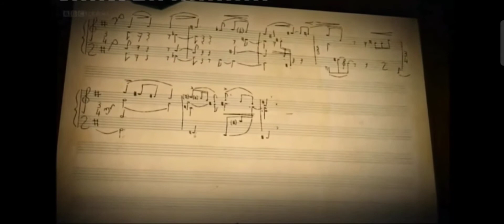John OGDON, Theme and Variations (1966) [Theme].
Recording:
First, John Ogdon, piano;
Then, Peter Donohue, piano.